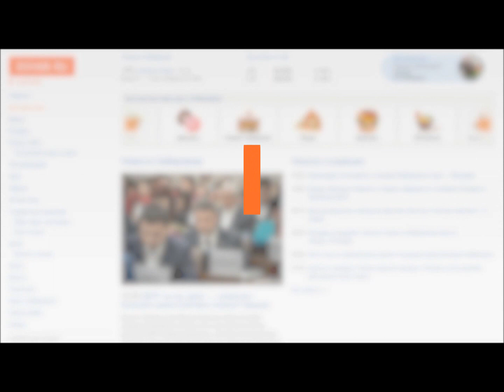Фейерверк в подъезде